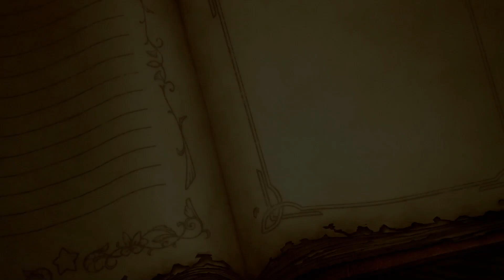『スーパーカービィハンターズ』真最終戦 裏ラスボス対決～エンディング【Nintendo switch】ダウンロードコンテンツ Super Kirby Clash